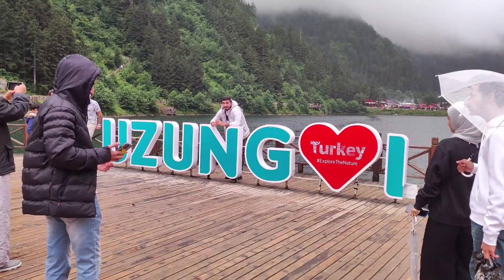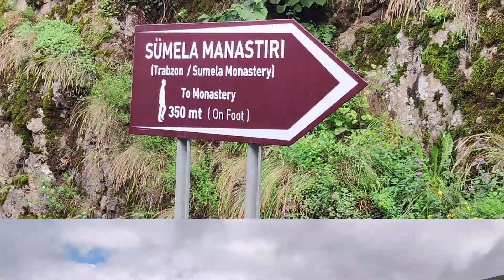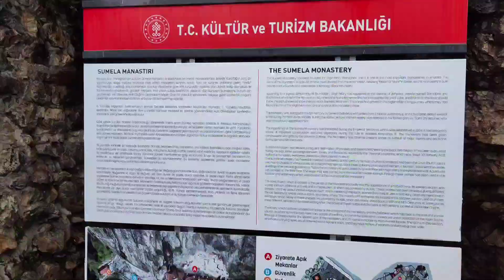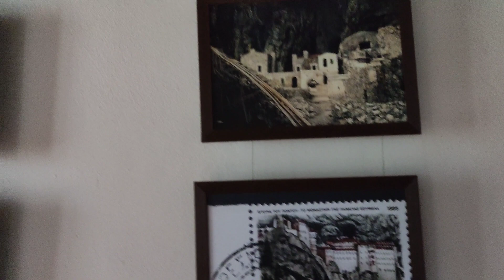Why Trabzon is the Most Fascinating Place in Turkey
Uzungöl'ün berrak sularının karadeniz'e akışı gibi gökyüzünü içinize çekersiniz her nefeste. Trabzon'a 99 km ve Çaykara ilçesine 19 km uzaklıkta, deniz seviyesinden 1090 m yükseklikte bulunan Uzungöl, Şerah köyünün yerleştiği vadi yamaçlarından heyelan sonucu kayan toprak ve kayaların, haldizen deresinin önünü kapatmasıyla 1600'lü yıllarda oluştuğu rivayet olunan doğal bir göldür. Çevresinde oluşmuş olan yerleşim alanı da adını "Uzungöl" den alır.

Yaylası Otçular Haftası Şenlikleri 21 – 22 Temmuz 2022 tarihinde bitti. 2 hafta süren bir süreçte çevre obaların düzenlediği bir etkinliktir. Her yıl Temmuz ayının 3. haftasına rastlar ve Perşembe günü köylerden toplu halde Kadirga yaylasına araç konvoyları halinde gidilir. Mola yerlerinde durulur horonlar tepilir, eğlenceler düzenlenir.

Sümela manastırı 2022 açılmıştır :
Trabzon'un Maçka İlçesi'nin Altındere Köyü sınırları içinde, Altındere vadisine hakim Karadağ'ın eteklerinde sarp bir kayalık üzerine kurulmuş olan Sümela Manastırı, halk arasında "Meryem Ana" adı ile anılır. Vadiden yaklaşık 300 metre yükseklikte bulunan yapı, bu konumuyla manastırların şehir dışında, ormanlarda, mağara ve su kenarlarında kurulma geleneğini sürdürmüştür.

Trabzon gezdigimiz ve tavsiyecek yerler :
- Uzungöl
- Kadirga Yaylasi Otçular şenliği 21 ve 22 temmuz 2022 gerçekleşmiştir
- Sümela manastırı 2022 ücreti 75 TL veya müzekart ile üçretsiz.
- Sisdağ şenliği 23 temmuz 2022 olmustur ve sisdag yaylasinda olmustur

Dünyamızın bir parçası olduğunuz için teşekkürler,
Thank you to be a part of our world,
Barkin John